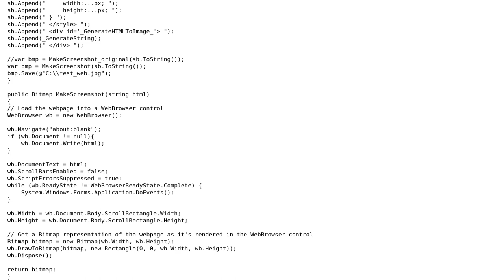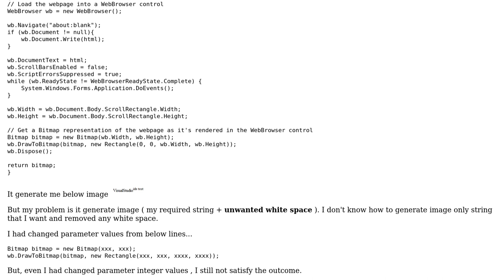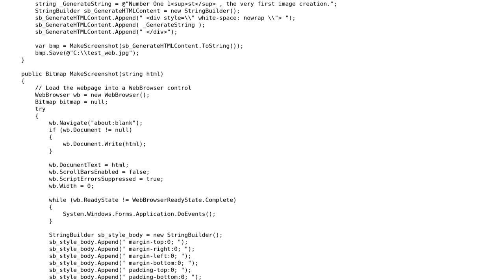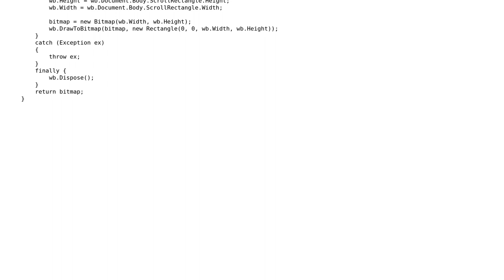C# WebBrowser Generate Image ( only required data without white space ) via HTML Content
With thanks & praise to God, and with thanks to the many people who have made this project possible! | Content (except music & images) licensed under CC BY-SA | Music | Images & others | With thanks to user Frank Myat Thu user devstuff user Aristos and the Stack Exchange Network Trademarks are property of their respective owners. You are responsible for your own actions.